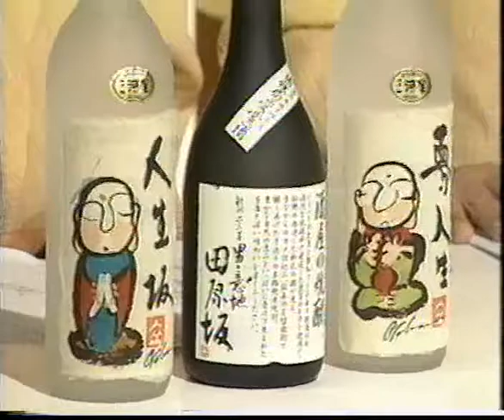テレビ番組演歌流行歌年輪の歌、ひ ば りの花売り娘、吉田静香、男の花道、